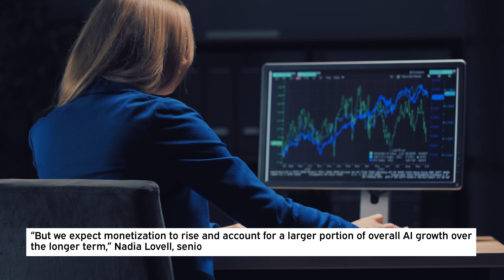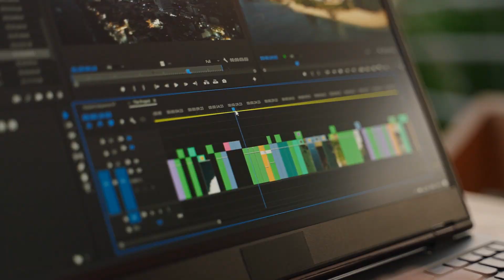UBS lists stocks along the AI value chain for exposure to turbocharged AI investment cycle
UBS predicts global tech AI revenue to reach $420 billion by 2027, marking a fifteen-fold increase from $28 billion in 2022.

The brokerage advised investors to invest in companies across the AI value chain, including semiconductors, internet, and data centers.

With about 5% of companies using generative AI, AI adoption has been modest so far. “But we expect monetization to rise and account for a larger portion of overall AI growth over the longer term,” Nadia Lovell, senior U.S. equity strategist at UBS’s global wealth management division, said Wednesday in a monthly update about U.S. tactical equity themes.

UBS stated that its list is designed to capitalize on the near-term AI infrastructure build-out and the broader intermediate-term opportunity in software and services.